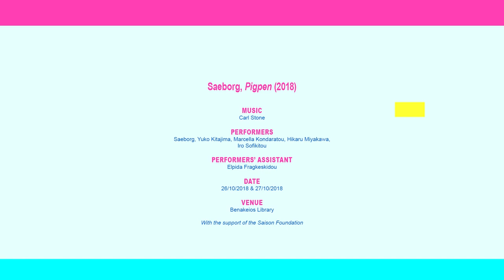Pigpen (2018) by Saeborg | Athens Biennale 2018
Is it a queer performance of operatic proportions or an allegory created to initiate kids in veganism? Are those cute piglets to be hugged and petted or are they bloated sexual fantasies to be acted out in role-playing?

Enjoy the performance "Pigpen" by Saeborg at the 6th Athens Biennale ANTI.

Latex sculpture, 400 × 600 × 300 cm
Performance
Courtesy of the artist
Video credits:
Curated by Christos Dimolikas
Directed by Nicolas Pottakis
Shot by Giorgos Alexiadis, Christos Dimolikas, Avrilios Karakostas, Stelios Moraitidis, Nicolas Pottakis
Edited by Giorgos Tsapis
Production by JNL+
Production Design by Areti Vardaki